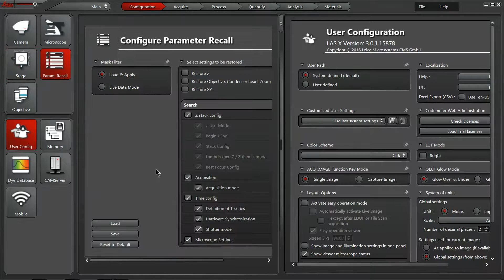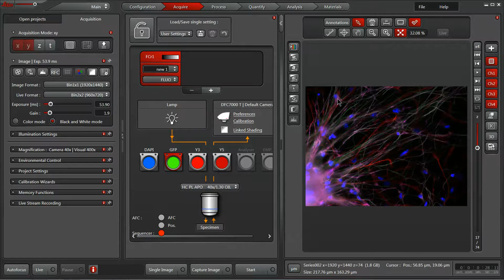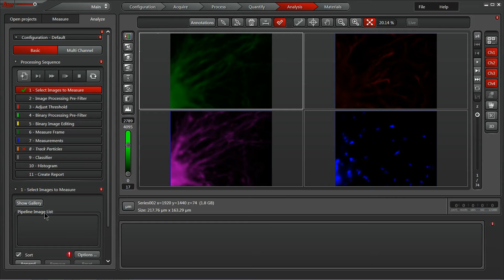Leica LAS X Software: Interface Quick Overview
This video will quickly familiarize users with the layout and control of the Leica LAS X Software Interface.